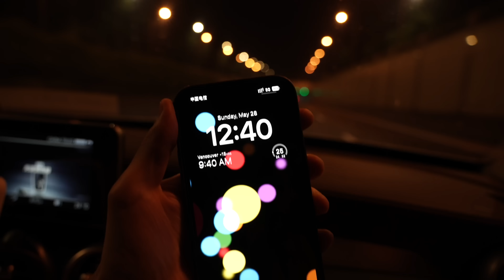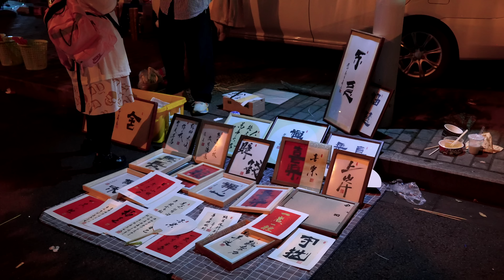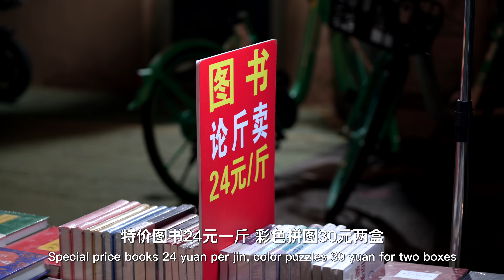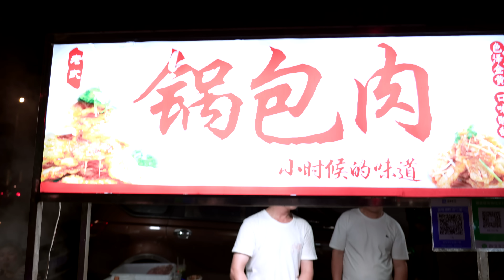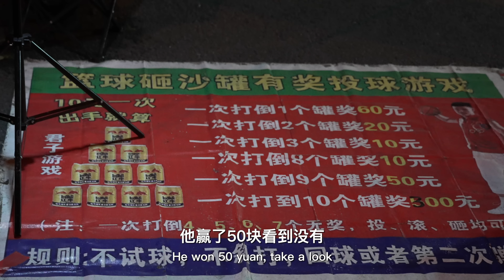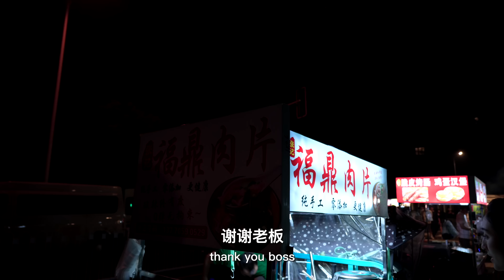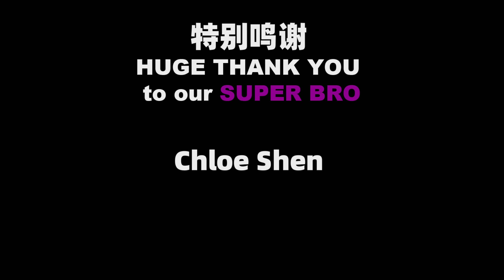老外第一次逛南京鬼市，凌晨三点人山人海！吃美食玩游戏，还能倒赚50块？！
我用的音乐! / The Music I use! Artlist (两个月免费体验! / 2 Months For Free!)

My Main Camera
My Secondary Camera
My small camera for on the Go
Main Lens
Secondary Lens
VLOG Mic
Smaller and Cheaper Vlog Mic
Clip on Mic
VLOG Tripod
My Drone
Action Camera I Use
The Other Action Cam I use
Air Tags
Computer Monitor
Computer for Editing Videos
USB Mic
Storage for Editing Videos
Storage For My Videos
Cool Light For Videos